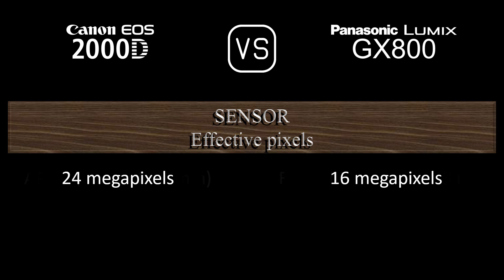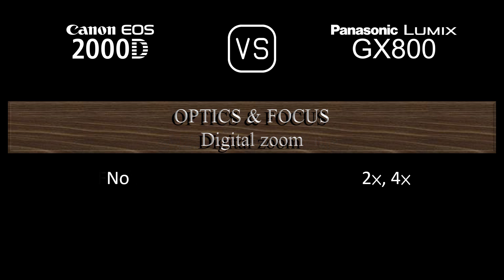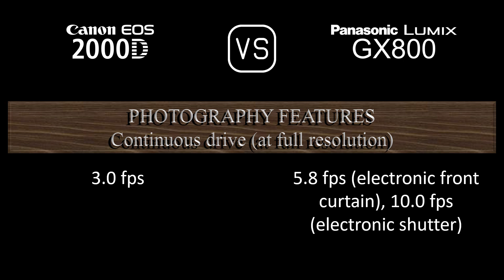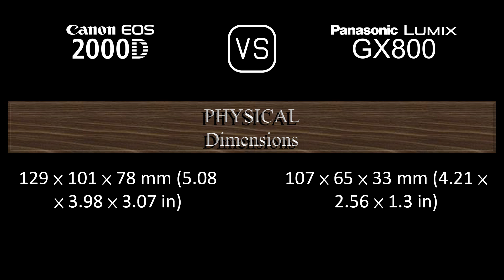Canon EOS 2000D vs. Panasonic Lumix GX800: A Comparison of Specifications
This video overviews the Canon EOS 2000D and the Panasonic Lumix GX800 in a parallel comparison of specifications.

00:24 LAUNCH
00:32 BODY
00:41 SENSOR
01:05 IMAGE
01:21 OPTICS & FOCUS
01:50 SCREEN
02:10 VIEWFINDER
02:22 PHOTOGRAPHY FEATURES
03:23 VIDEOGRAPHY FEATURES
03:39 STORAGE
03:43 CONNECTIVITY
04:12 PHYSICAL
04:32 MISC